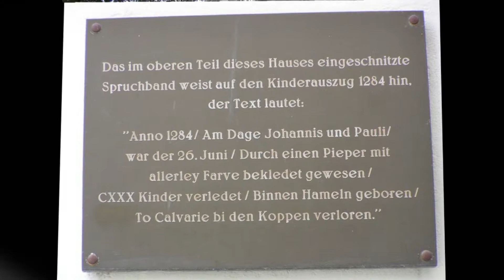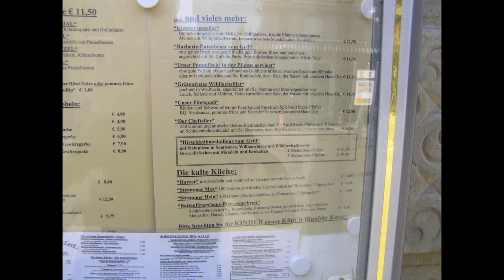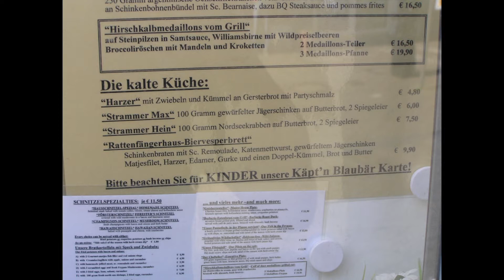HAMELN anno 2006